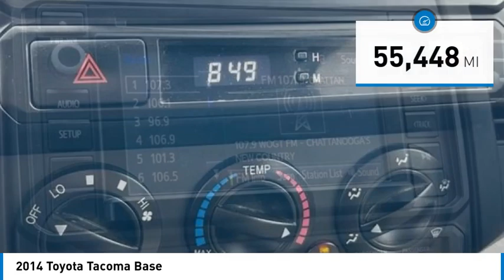2014 Toyota Tacoma Base in Chattanooga 63337S